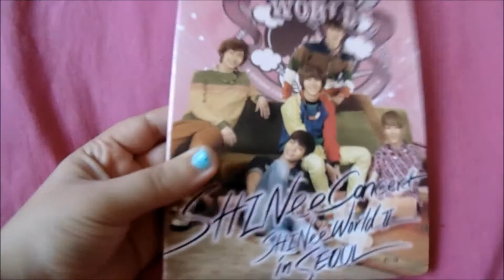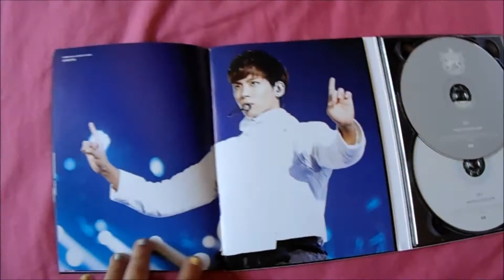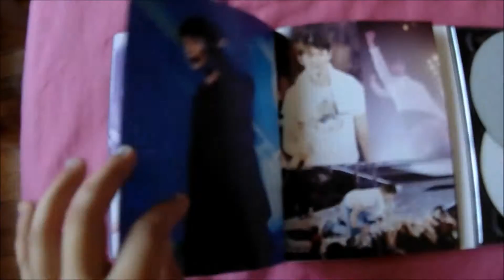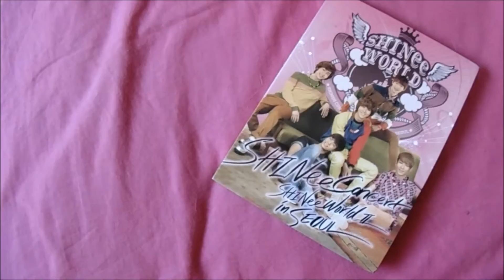Unboxing SHINee WORLD II In Seoul (The 2nd Concert Album)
SHINee WORLD II In Seoul (The 2nd Concert Album).